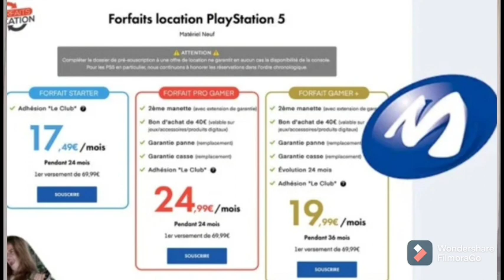Micromania douilleur de profession🤣!!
Bonjour le amis c'est avec honneur et fierté que je vous parle de ces escros qui se foutent du monde 🤣😂!!